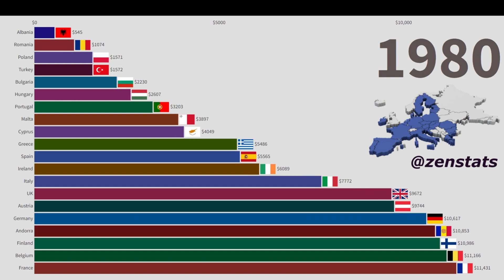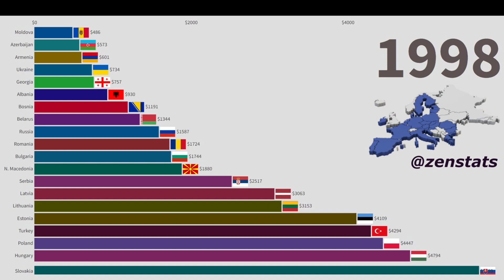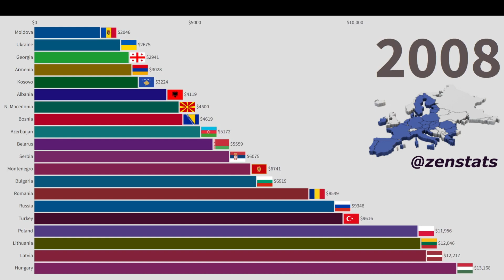Poorest Countries in Europe by GDP per Capita | 1970-2023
Europe also knows struggle and poverty. Here we list the Poorest Countries in Europe by GDP per Capita every year since 1970 to 2023.
Data: World Bank, Wikipedia, Statista.